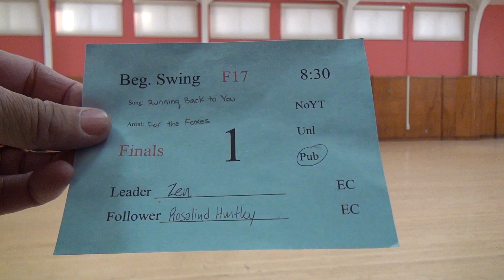00502 SJSU F17 F BSW8